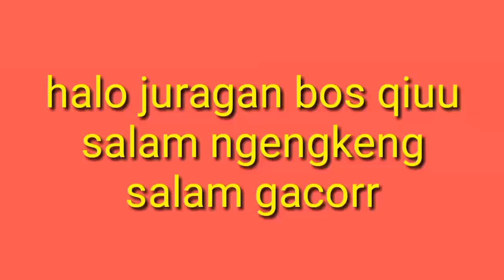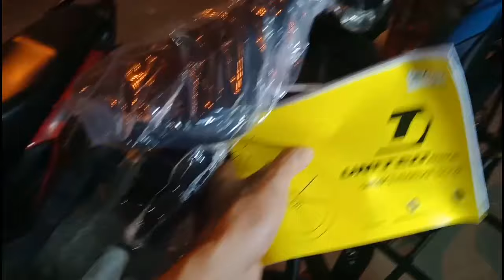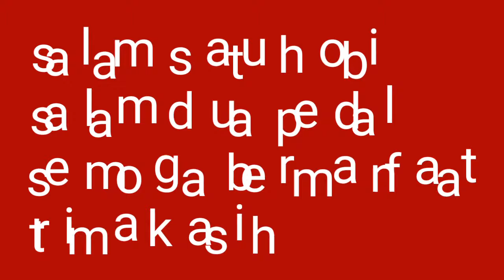MTB UNITED CLOVIS 5.00 NEWS 2020 TERBARU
halo juraga bos qiuu
kini masuk lagi united clovis 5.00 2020 news terbaru

info harga : retail rp 5,700,000

salam ngengkeng salam guacoorr